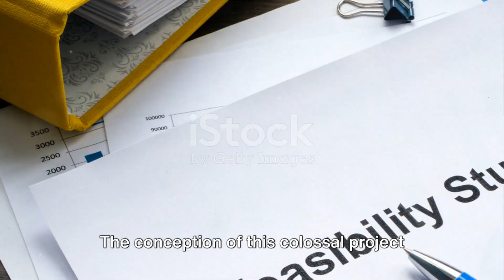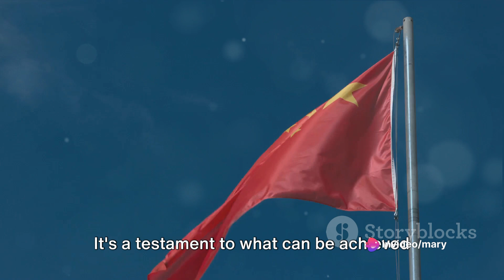Harnessing the Dragon: The Three Gorges Dam 🇨🇳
In this fascinating video, we explore one of China’s most ambitious engineering feats – the Three Gorges Dam. Discover how this colossal structure controls floods, generates hydroelectric power, and reshapes the lives and landscapes along the Yangtze River.

Dive into the planning, construction, and modern-day impact of the dam, while examining its social, economic, and environmental significance. From the engineering marvel behind its design to the controversies surrounding displacement and ecological changes, this video offers an in-depth look at a project that symbolizes human ingenuity and China’s ambition.

Whether you’re a science enthusiast, engineering aficionado, or travel explorer, this journey will leave you amazed.